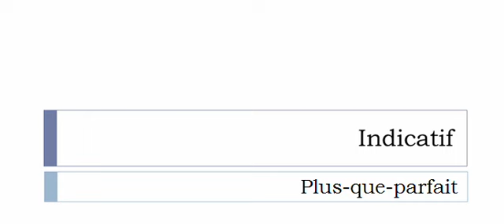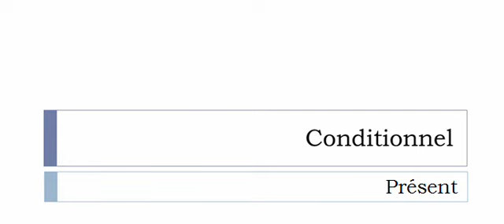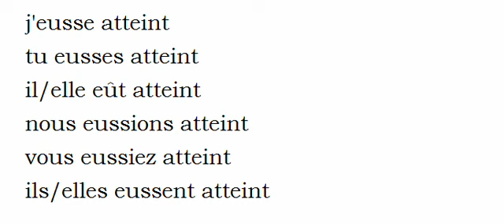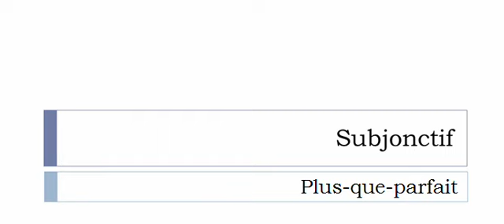Curso de francés = Conjugación = Atteindre